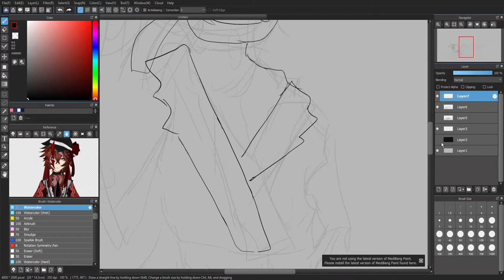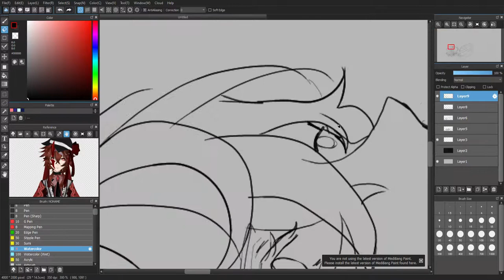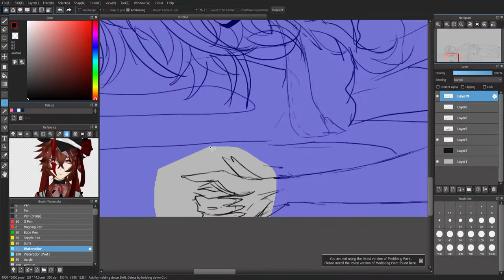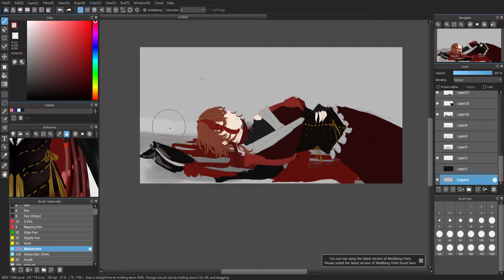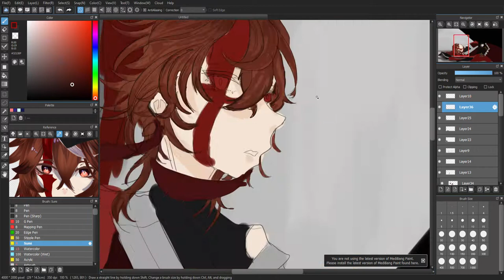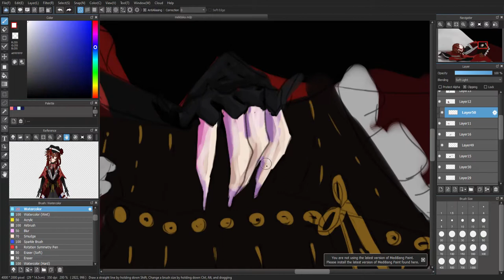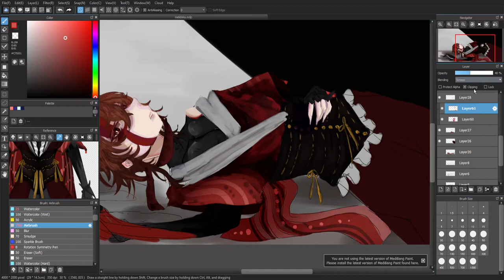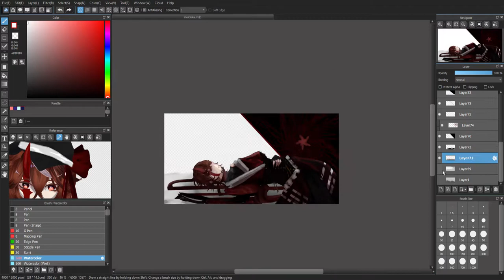ORIGINAL CHARACTER_SPEEDPAINT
I forgot to post this so here you go